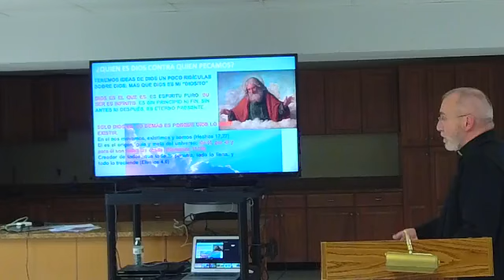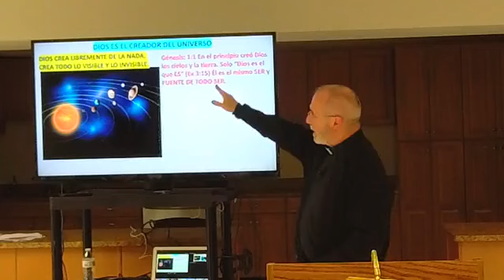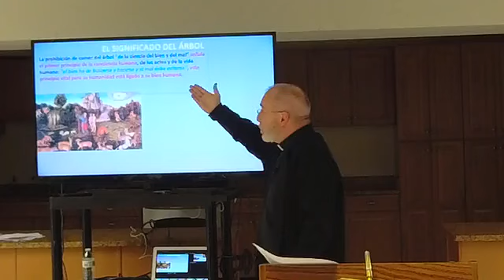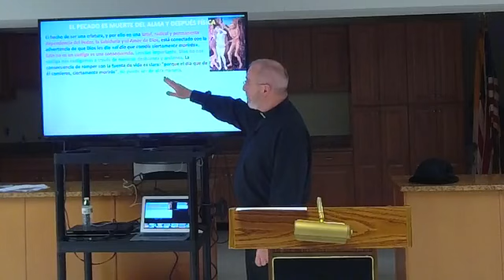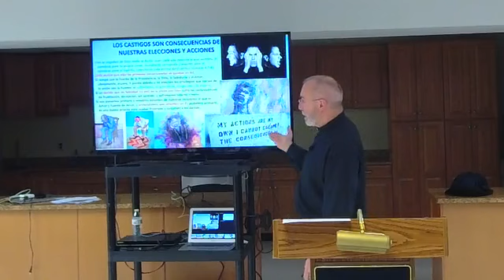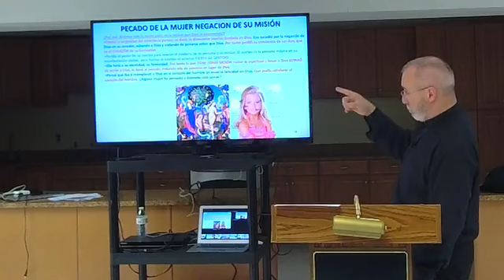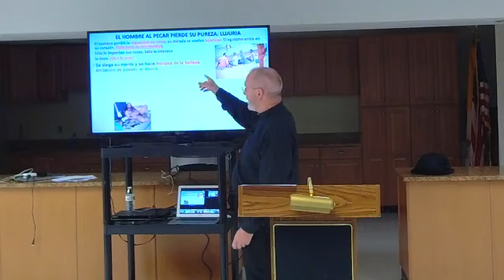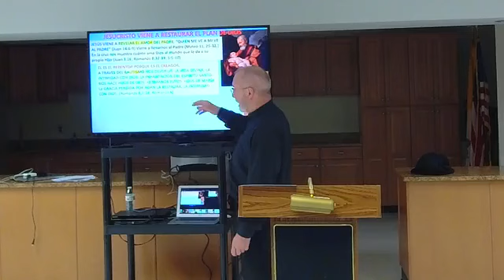Charlas Matrimoniales #2 August 27 (Español)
P. Armando Marsal, DCJM